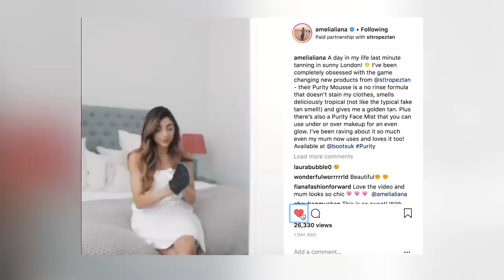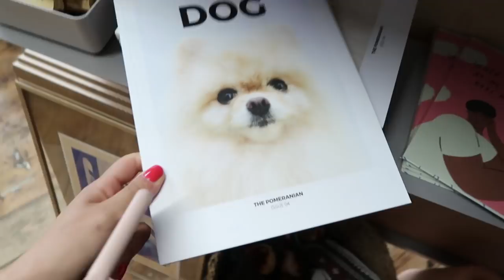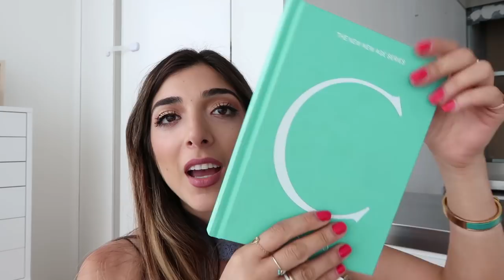GIRLS DAY IN LONDON! | Amelia Liana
Going for a shopping day with Estée & a dinner out with the boys!

Bag 1
Bag 2
Bag 3
Purple tunic dress
This is the best slip for it!
Blue jumpsuit
Mini blue dress

UNBOXING

Pink dress (similar)
Soru Jewellery Earrings

PRODUCTS USED:
Dior Bronze Milky Mist SPF 30

Giorgio Armani Maestro UV SPF 50

Giorgio Armani Neo Nude A-LIne in 50 (supposed to be a blush but I love it on the lips!)

St Tropez Self Tan Purity Face Mist

Neutrogena Hydro Boost Express Body Spray

YSL Saharienne Fragrance
Caudalie Cleansing Oil

Elizabeth Arden Prevage Cleanser

Elemis Pro Collagen Marine Cream

Clinique Take The Day Off Eye Makeup Remover

Sisley Eye Contour Gel Cream

OTHER MAKEUP I WORE
IT cosmetics CC cream, YSL the curler mascara, Lancome Teint Idole Ultra Concealer, Charlotte Tilbury Pillow Talk Lip Liner, Benefit Hoola Bronzer, Hude Beauty Glow Palette

EQUIPMENT:
Wanna see more? INSTAGRAM (featuring lots of Instagram lives!)